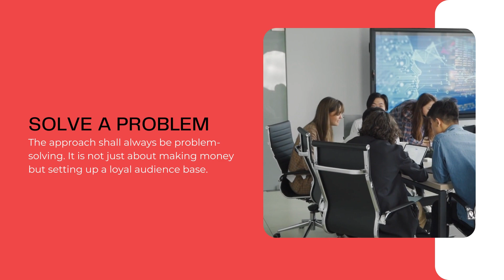DO YOU KNOW HOW TO CONNECT WITH AUDIANCE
DIGITAL MARKETING  INSTITUTE THAT CHANGES YOUR CAREER WITH 100% PLACEMENT GAURANTEE.
NIDM - Was Founded By M.S.Kumar In 2011 With A Vision To Create Successful Careers In The Digital Marketing Industry, With That Vision We Have Trained More Than 2000+Bathes, 20000+Students, 15000+Placements, 6000+Brands Transformed Careers Into The Digital World.